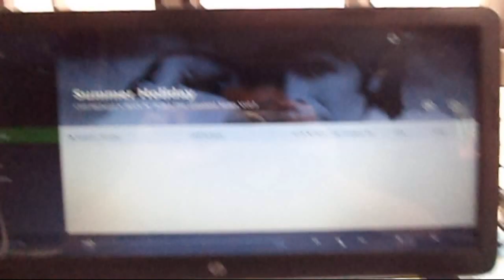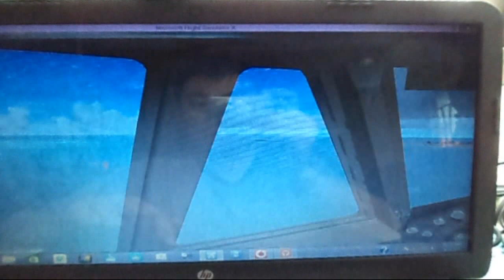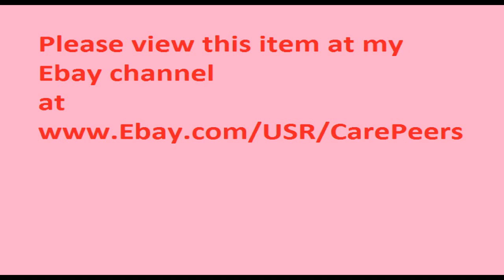FSX: CarePeers Fly You to Maldives for Summer Holiday with a Boeing 747 Jumbo Jet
In this video, CarePeers brings you to Maldives for a summer holiday. I am piloting a Boeing 747-400 jumbo jet and land it at Male International Airport. Please enjoy the beautiful scene of the India Ocean under the clear blue sky.

Please be welcomed to visit my Ebay channel, "CarePeers", for you interesting and fun items at

* Note:
- the original sound record has become "mute" in the video editing process with CyberLink Director due to copyright concern;
- this is only a computer game flying simulation; if you are a real pilot flying in the sky, DO NOT LEARN FROM THIS VIDEO.